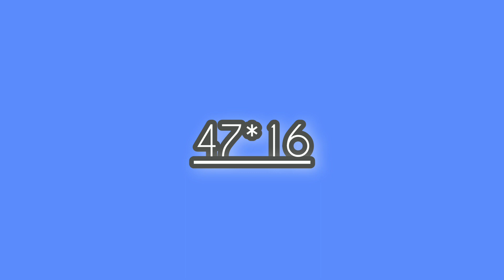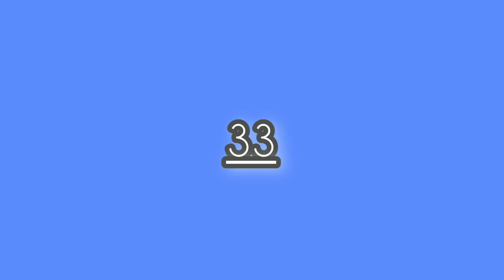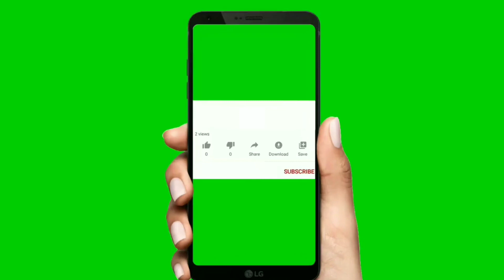Boul cho tirage Matin 04 Novembre 2022 gagner au lotto bingo marriage